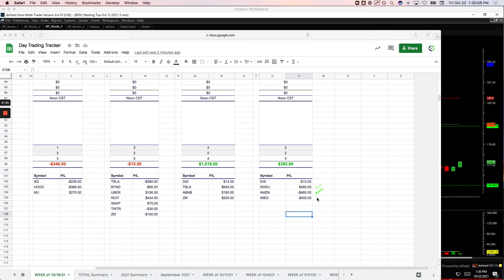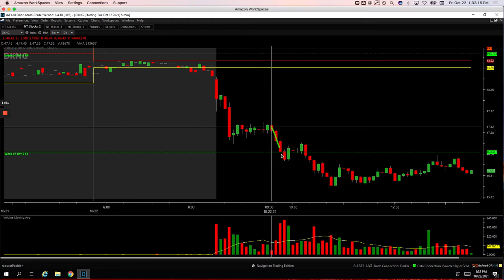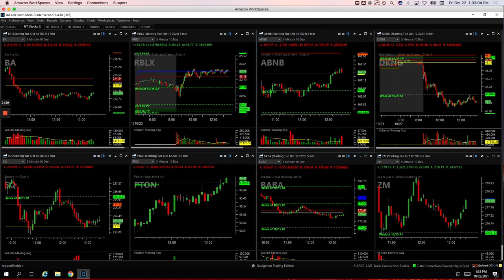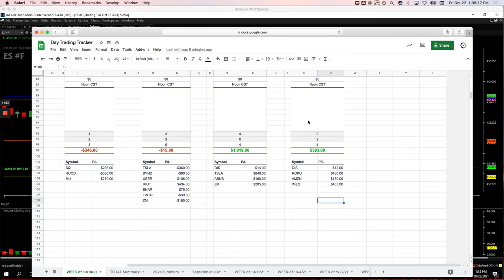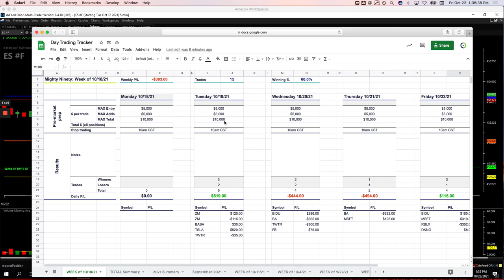Day Trading Recap: 10-22-21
Check out today's recap of our Day Trading:

👉Biggest winner - ROKU

YouTube.com/navigationtrading
Facebook.com/navigationtrading